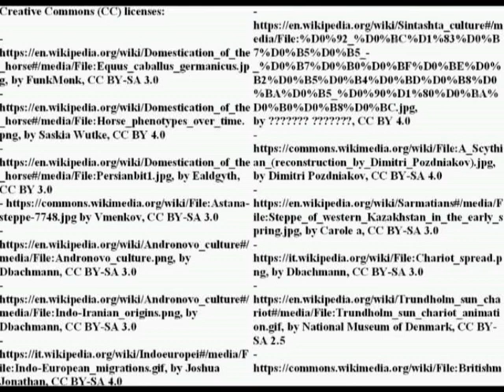From horse domestication to cavalry warfare